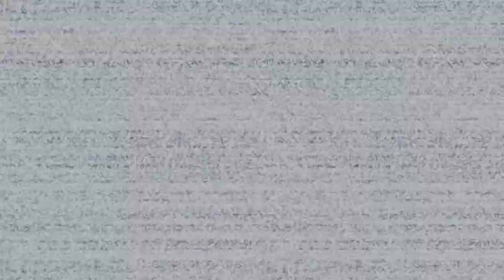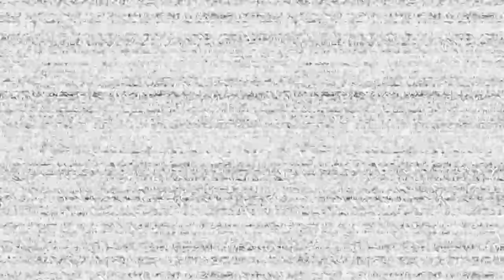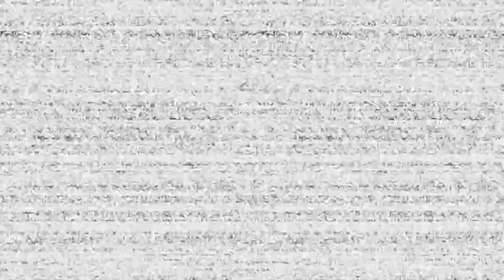POKOJE OCZYSZCZONE.. prawda?.. - Five Night's at Freddy's Help Wanted (VR) [4]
MOJE SOCIALE!